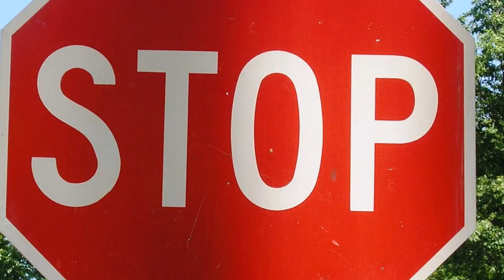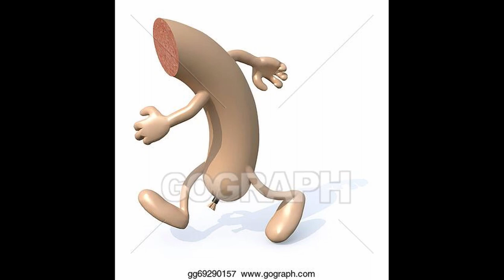THIS GAME WILL MAKE YOU RAGE AND HAVE FUN | Fall Guys: Ultimate Knockout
This Game Is So Addicting